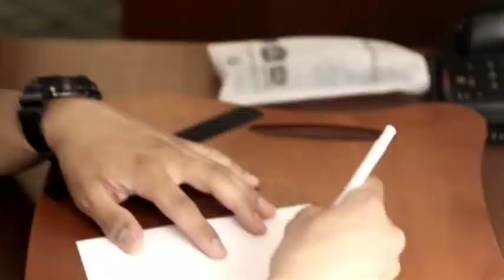Abigail and Steven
May 10, 2014
Humble, Texas

Cameras:
Carlos Tiangco
Allen Tiangco
Jon Febre
Rommell Pablo

Editing:
elementQuattro productions